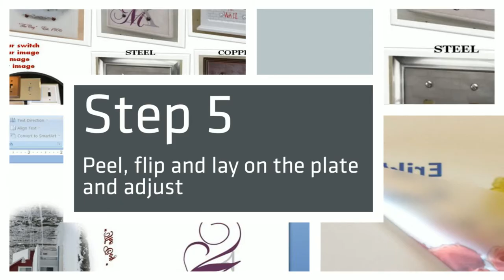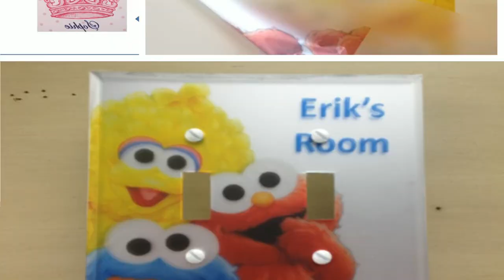Custom Switch Plates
Andrea Atwater's creates a custom light switch plate with Decor Attitude.